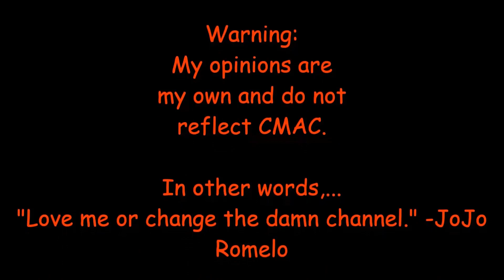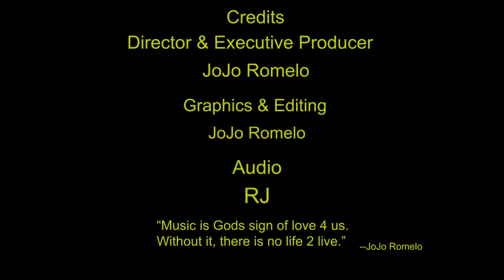JoJo's Corner EP. 63 (2/13/19)Valentines Show Feat: "Central Valley Groove" & Joshua Aschenbrenner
Director & Tv Host JoJo Romelo presents:"Central Valley Groove" & Joshua Aschenbrenner performing LIVE on Comcast CMAC Ch.93. Fresno,CA